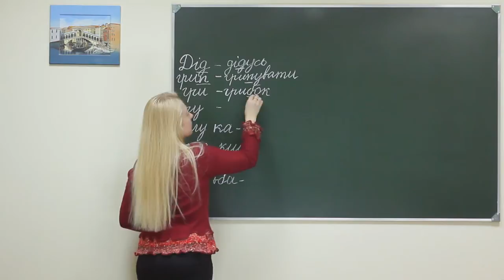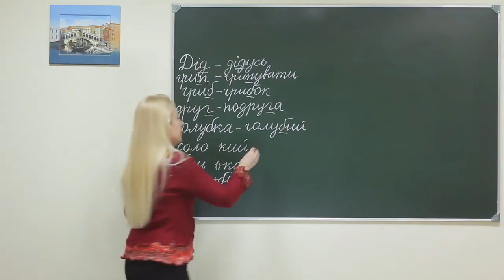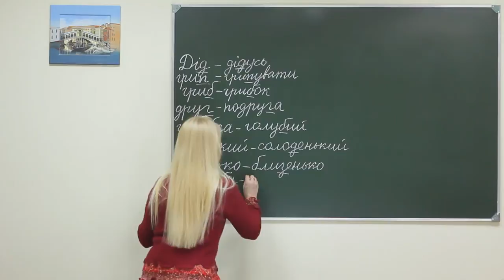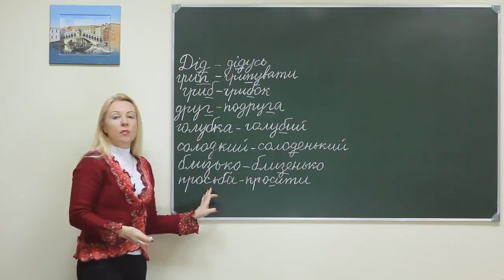Ukr pr sc sum 008